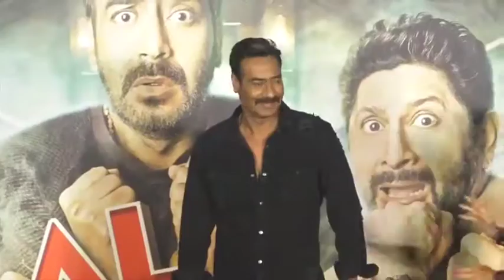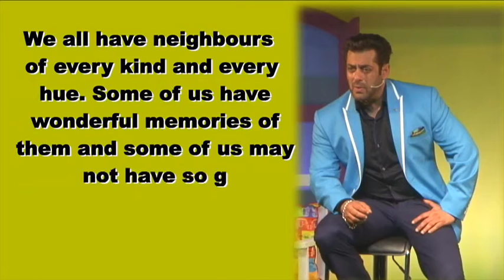Bollywood 1st Oct